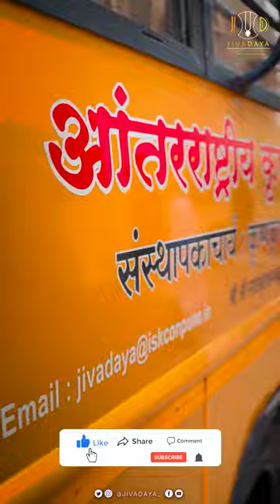चलो चलते हैं सातारा - गीता बाँटने || Sri Narad Travelling Sankirtan Party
Get access to the wisdom of knowledge in the form of books like Bhagavad Gita - As it is and others written by ISKCON Founder-Acarya : His Divine Grace A.C. Bhaktivedanta Swami Prabhupada by clicking the link in Bio

Share with your Friend's and Others❤️🥳